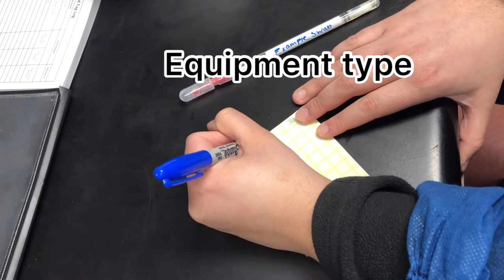Swab Test Procedure - How to plate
How to plate 1ml Quick swabs onto APC plate